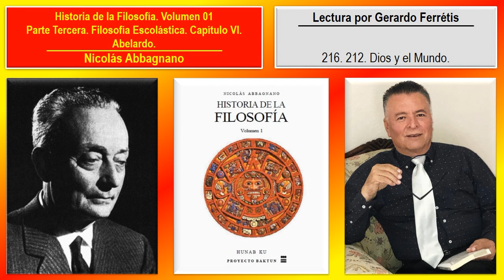Historia de la Filosofía. Volumen 01. 216. 212. Dios y el Mundo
Historia de la Filosofía. Nicolás Abbagnano. Volumen 01. 216. Parte Tercera. Filosofía Escolástica. Capítulo VI. Abelardo. 212. Dios y el Mundo.